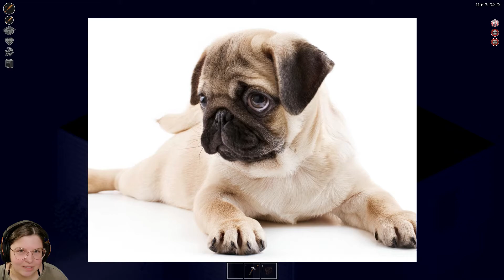Today I learned that zombies can open windows | Project Zomboid random challenge/bad ASMR [2]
Hi friends, today I played in the custom game in Project Zomboid that I rolled for using dice. It was a strange and frightening experience. Happy holidays!